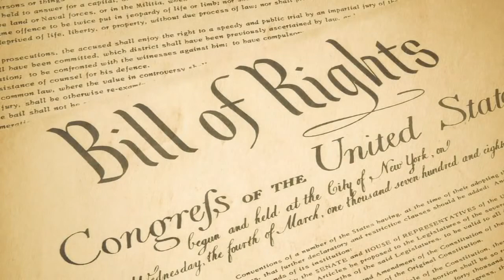COME AND TAKE IT OurGuns.org Steve Vaus official video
COME AND TAKE IT is now available on CD.

Visit OurGuns.org - help get this message out. The complete song can be heard in its entirety (free)

COME AND TAKE IT is available for download in the iTunes store:
Proceeds will help pay for the gun rights ad campaign.

If you have an iPhone you can also get a COME AND TAKE IT ringtone in the iTunes store under TONES.

Connect with Steve Vaus on his web - on Facebook or on Twitter